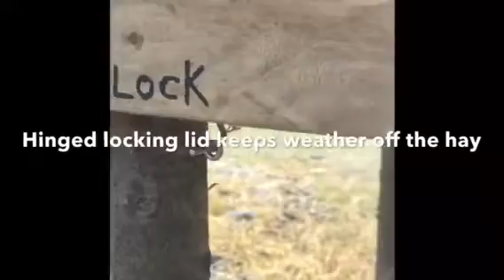DIY Hay Feeder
A do it yourself hay feeder, cheap and easy.